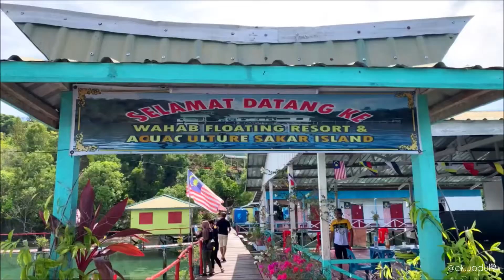vlog Ep 8 : mandi air laut di Wahab Floating Resort @ Pulau Sakar, Lahad Datu, Sabah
Wahab Floating Resort located at Pulau Sakar, Lahad Datu Sabah.